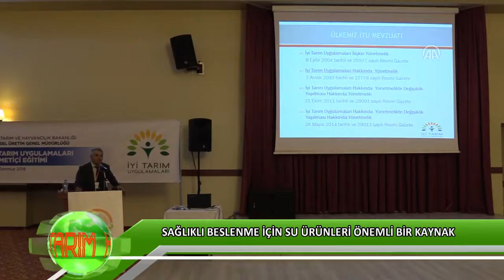Sağlıklı beslenme için su ürünleri önemli bir kaynak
Su Ürünleri Yetiştiriciliği İyi Tarım Uygulamaları Eğitim Toplantısı Elazığ’da yapıldı.
Sağlıklı beslenme için su ürünleri önemli bir kaynak Elazığ’da düzenlenen Su Ürünleri Yetiştiriciliği İyi Tarım Uygulamaları Eğitim Toplantısı’nda konuşan Gıda Tarım ve Hayvancılık Bakanlığı İyi Tarım Uygulamaları ve Organik Tarım Daire Başkanı Sabahat Güllüoğlu, "Tüketicilerin güvenilir gıda talepleri tarımsal arzı yönlendiren en önemli etken haline gelmiştir." dedi.

Güllüoğlu, dünya nüfusunun hızla artması sonucu insanların yeterli ve dengeli beslenmesinin ülkelerin en önemli sorunlarından biri haline geldiğini belirtti.

Bu sorunun çözümünde, mevcut kaynakların daha verimli kullanılmasının yanında alternatif gıda kaynakları ve üretim teknikleriyle ilgili çalışmalara da hız verildiğini ifade eden Güllüoğlu, şöyle konuştu:

"Tüketicilerin artan gıda ihtiyaçlarını karşılamak ve üreticilerin yaşam seviyelerini yükseltmek amacıyla birim alandan elde edilen ürünü artırmaya dayalı olarak çevreye zarar vermeyen, güvenli gıda üretimini sürdürebilmeyi sağlayan tarımsal politikalar gündeme gelmeye başlamıştır. Tüketicilerin çevreye dost, insan sağlığına duyarlı, güvenilir gıda talepleri tarımsal arzı yönlendiren en önemli etken haline gelmiştir. Tüketicilerin bu talepleri tarımsal ticareti de etkileyerek satın alınacak ürünlere karşı güveni artıracak teknik tedbirlerin alınmasını da zorunlu kılmıştır."

Güllüoğlu, küresel ölçekte gıda güvenliği sorunlarının çözümünde ekonomik açıdan karlı, sosyal açıdan çevreye zarar vermeyen ve sürdürülebilir kalkınmayı sağlayan politikaların gelişmeye başladığını dile getirdi.
Bu noktada ülkede iyi tarım uygulamalarının başlatıldığını aktaran Güllüoğlu, artan talebin iyi tarım uygulamasını 10 yıllık süreçte yaklaşık 115 kat artırdığını ifade etti.

Gülloğlu, "İyi tarım uygulamaları ülkemizde 2007'de 18 ilde 651 üretici ve 53 bin 607 dekar alanda yapılırken 2017'ye geldiğimizde 64 ilde 72 bin 236 üretici ve 6 milyon 247 bin dekar alanda yapılır hale gelmiştir." dedi.

Sağlıklı beslenmede en önemli kaynak su ürünleri

Tarım sektörünün bir alt sektörü olan su ürünleri yetiştiriciliğinin Birleşmiş Milletler Gıda ve Tarım Örgütü (FAO) tarafından dünyanın en hızlı büyüyen gıda üretim sektörü olduğuna da değinen Güllüoğlu, su ürünlerinin insanların sağlıklı beslenme alışkanlıklarının gelişmesini sağlayabilecek önemli bir kaynak olduğuna işaret etti.

Türkiye'de 2016'da toplam su ürünleri arzının yüzde 57'sinin avcılık ve yüzde 43'ünün yetiştiricilik yoluyla elde edildiğini aktaran Güllüoğlu, şunları kaydetti:

"2016 yılı itibarıyla su ürünleri üretim miktarı yaklaşık 589 bin ton olmuştur. Ülkede yetiştiricilik üretimimiz son 10 yılda hızlı bir büyüme göstermiş, yetiştiriciliğin desteklenmesi sonucunda 1971 yılında 1 olan yetiştiricilik tesisi 2017 itibarıyla 2 bin 308'e yükselmiştir. Su ürünleri yetiştiriciliği iyi tarım uygulamalarında ise 2012 yılında 3 işletme 8 bin 320 ton ile başlamış olup 2017 yılında desteklenme kapsamına alınmasıyla çipura, levrek, alabalık ve granyöz üretimi yapan 54 işletmede 71 bin 217 tona ulaşılmıştır."